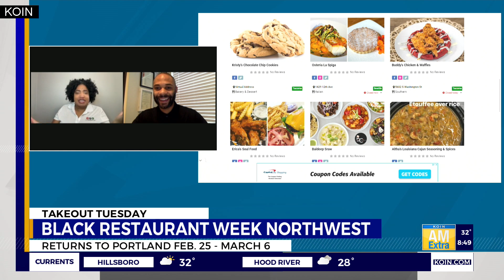Takeout Tuesday: Black Restaurant Week kicks off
Next week, Black Restaurant Week LLC, is kicking off its second annual campaign in the Northwest.  The organization is working to highlight local restaurants responsible for celebrating the flavors of African American, African and Caribbean cuisine, along with hosting a series of regional cultural events.  and check out local restaurants Feb. 25 - March 6.